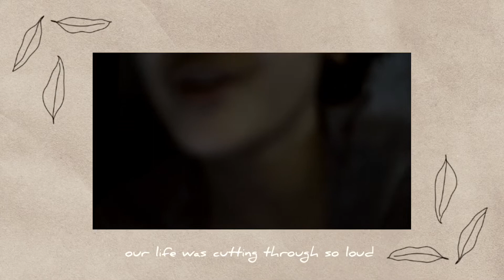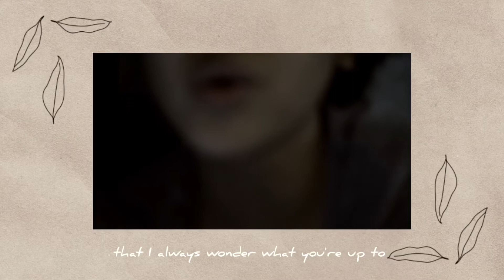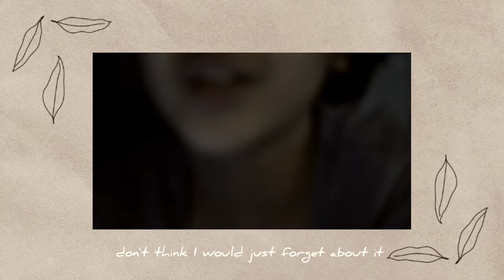Paper Hearts (Acoustic Cover)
Other socmed accounts.

Kumu - @ellimonade